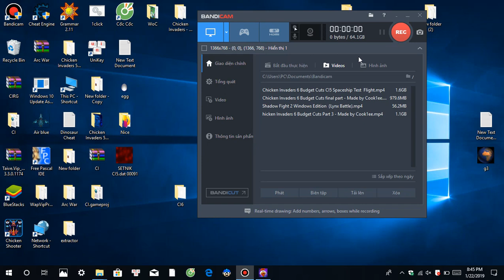Chicken Invaders Universe {Early Access} Dimesional Phase-out Test